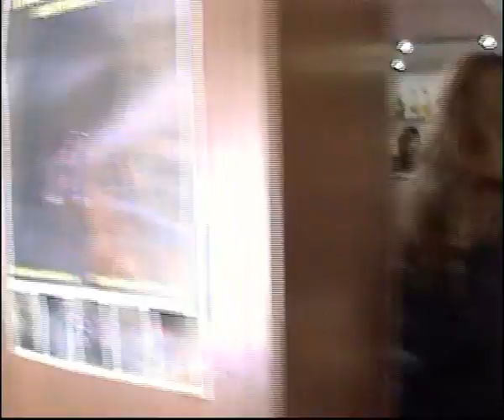grotte del vento (Castelnuovo)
2° Raduno Appennini Toscani